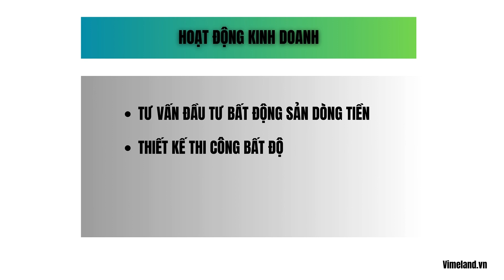KỸ NĂNG CHỌN KÊNH TÌM KIẾM BẤT ĐỘNG SẢN DÒNG TIỀN ĐỂ ĐẦU TƯ HIỆU QUẢ